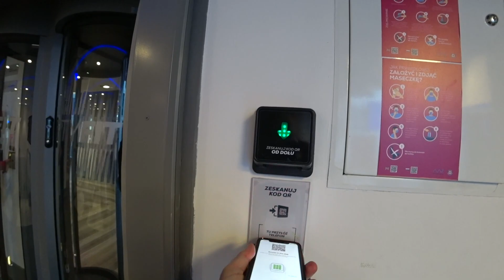How ANYONE Can Successfully Assimilate in Poland 🇵🇱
Traveling to a country and actually living in one are two entirely different things. The latter comes with a host of new responsibilities which can be collectively summed up as assimilation.

Specifically, it means learning the country's language, understanding its customs and culture, building a new social circle and doing everything else you essentially took for granted back home.

In this video, I share my experience of assimilating in other countries and how I'm doing the same here in Poland.